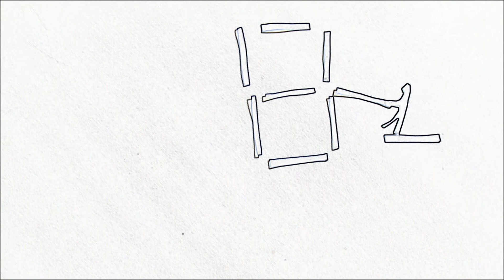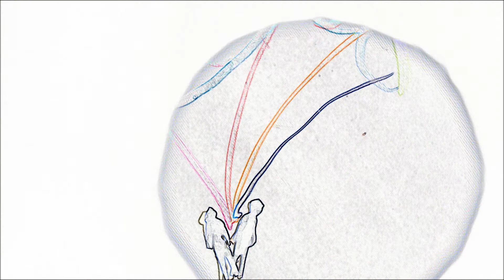Black And White Story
Auhor - Alina Kundukova